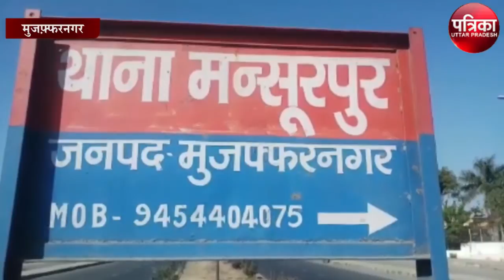भाकियू तोमर के धरने पर पहुंचा अपराधी तो पुलिस ने किया मुकदमा दर्ज